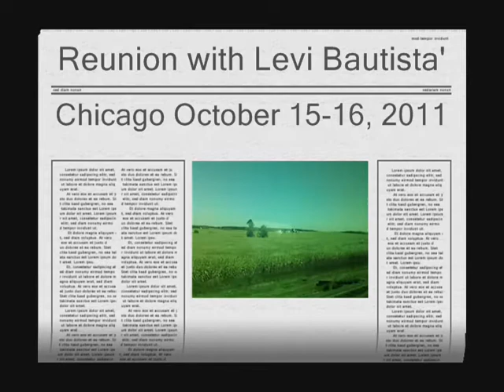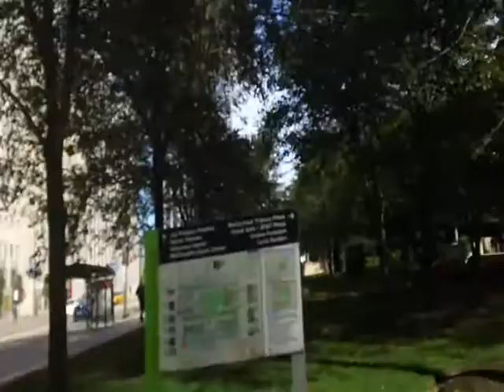2011-10-15-16 Meeting New-York-Based Levi Bautista & the Racimos in Chicago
(cv) 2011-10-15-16 Meeting Levi Bautista in Chicago "Primo Racimo" "Jessie Racimo" "Rey Ty".

Liberato "Levi" C. Bautista is Assistant General Secretary for United Nations Ministry of the General Board of Church and Society.  Levi was the recent past President  of Conference of Non-Governmental Organizations
in Consultative Relationship with the United Nations (CoNGO).

Primo Racimo is parish priest of St. Margaret of Scotland Episcopal Church.

Jessie Racimo is a Registered Nurse (RN).